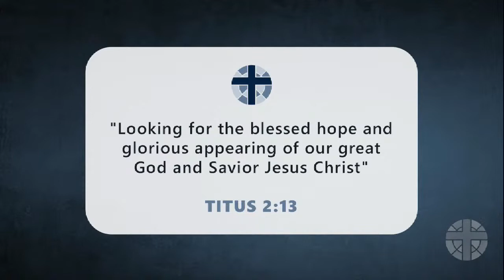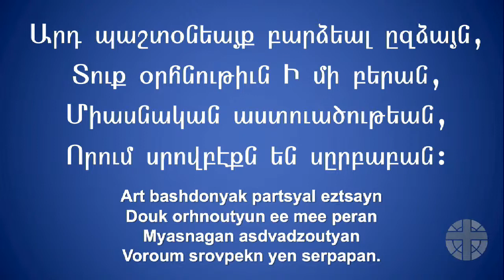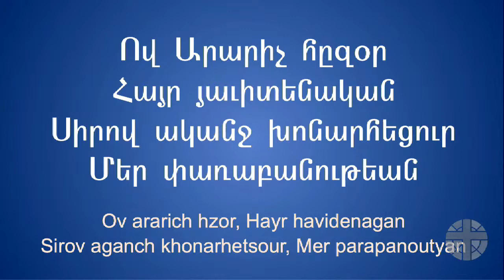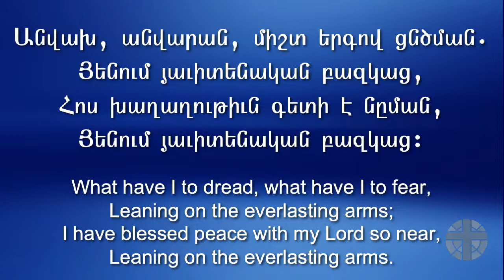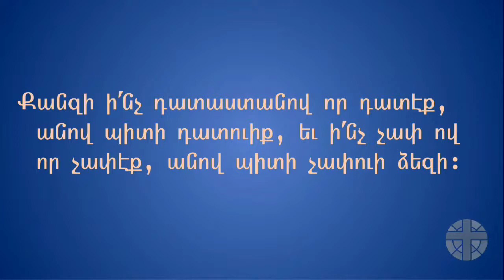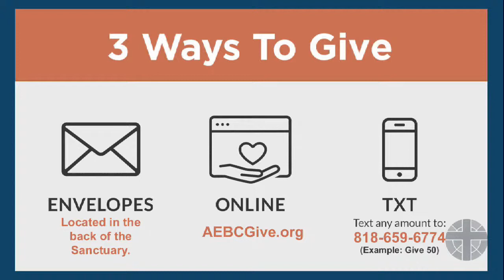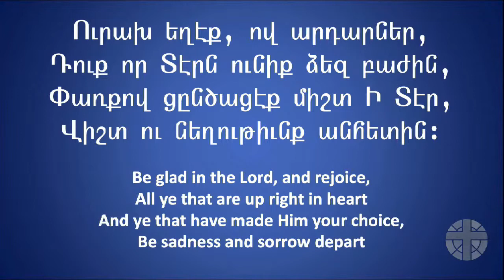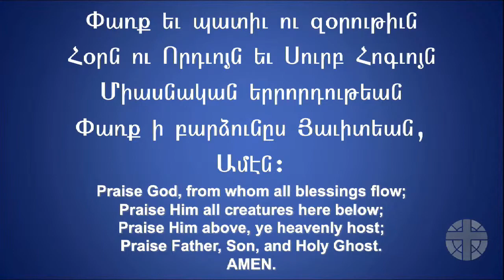Sunday Morning Worship for July 31, 2022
Sunday Morning Worship at AEBC for July 31, 2022
Rev. Dikran Shanlian